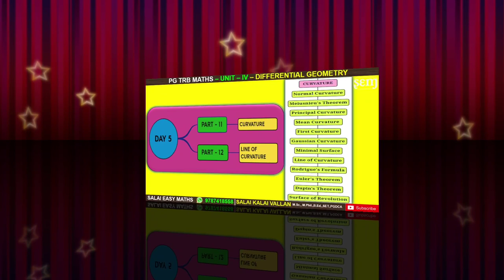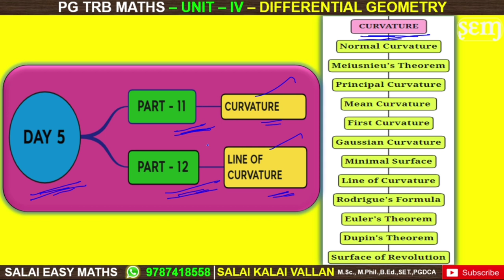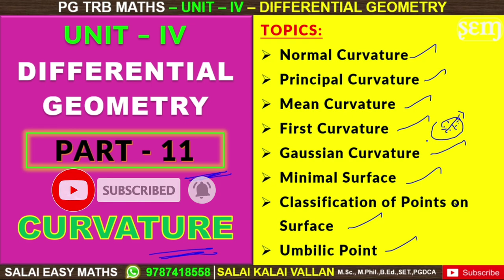PG TRB MATHS | UNIT 4 | DIFFERENTIAL GEOMETRY | PART 11 | CURVATURE | MINIMAL SURFACE | UMBLIC POINT